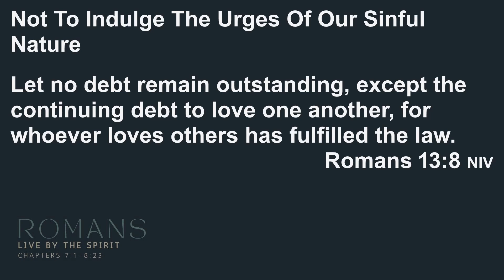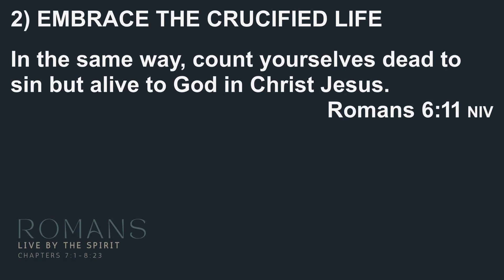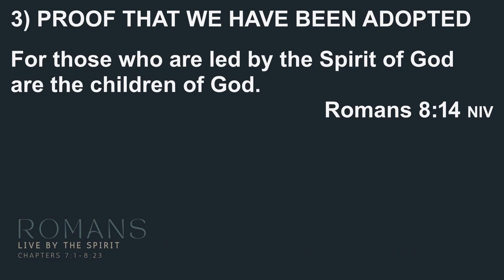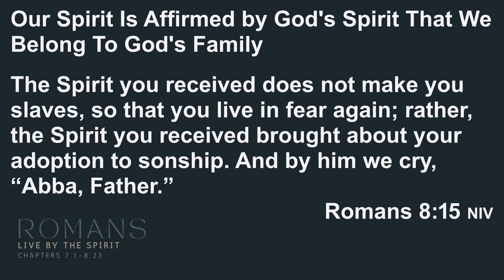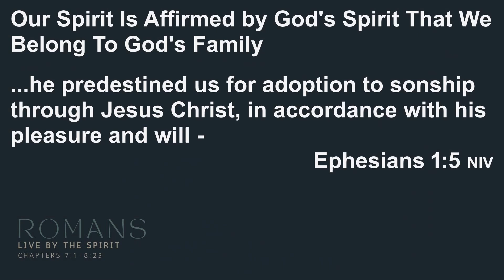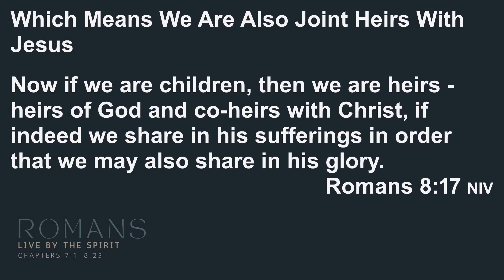The Spirit Of Adoption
Martin Luther called this book “daily bread for the soul”. His study of Romans and Galatians became the spark that birthed the Reformation. Calvin wrote that whoever gained knowledge from Romans, had opened to them “all the most hidden treasures of Scripture.” Paul’s treatise letter to the Romans offers a penetrating look at God’s covenant love, the provision of a righteousness from heaven, that becomes ours by grace alone, through faith alone, in Christ alone.
Dig into this letter, filled Spirit-given reflections on the power of God to rescue fallen humanity from sin, and the resulting life in the Spirit that empowers us to live a life of service & obedience before the Lord...